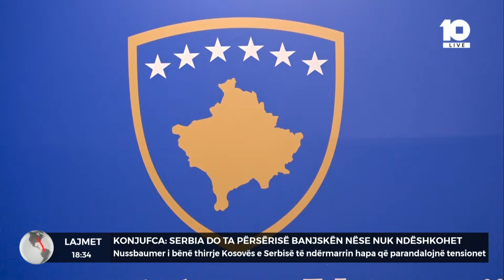Konjufca: Serbia do ta përsërisë Banjskën nëse nuk ndëshkohet